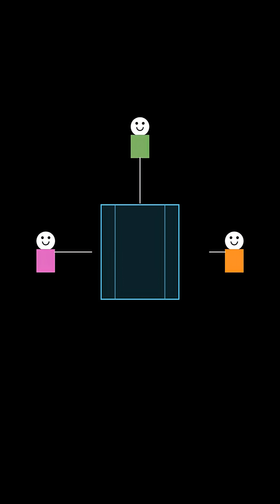No More 'Works On My Machine'?! 🤯 Dev Containers Explained!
Tired of hearing 'it works on my machine' but it *never* works on yours? 😤 Dev Containers are here to save your dev life! ✨ In just 60 seconds, let's break down how this magic puts an end to environment headaches forever. Got a 'works on my machine' story? Share it below! 👇 Huge shoutout to Code Tapasya for making coding awesome! 🚀